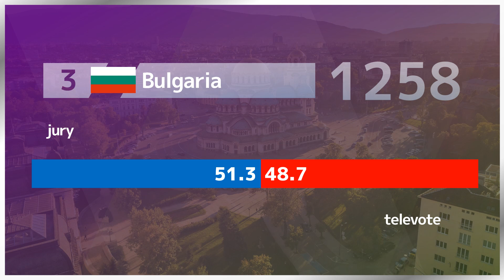Eurovision Song Contest : Jury/Televote Split Percentages 2016-2021 (1/6)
First video of a series of 6 showing the split Eurovision Song Contest results by country for the 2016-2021 period, from the best scoring country over to the least.
The top 7 here : Italy, Sweden, Bulgaria, France, Australia, Russia and Ukraine.

Fancy a custom made scoreboard?

How about a custom made sorter?